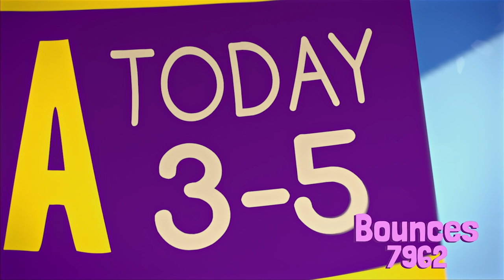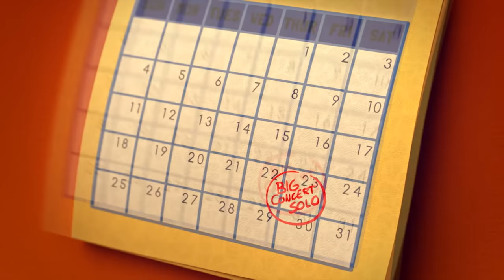Fingerlings Tales | Gigi The Unicorn Flies Away! | Kids Cartoons | Animal Cartoons